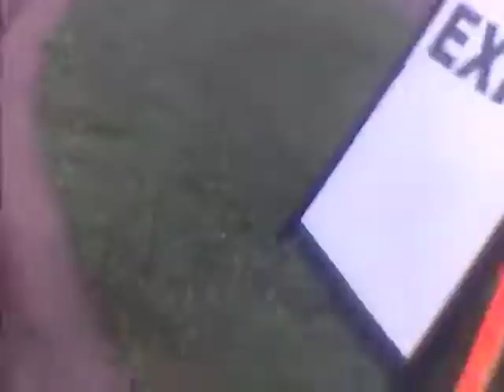Dumb Stupid Drivers Episode #336 FRONT CAM